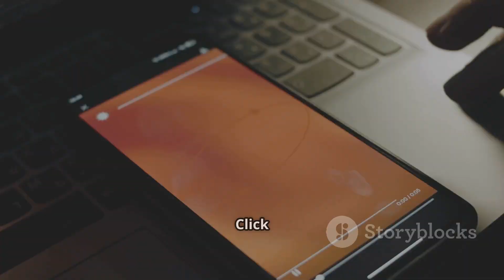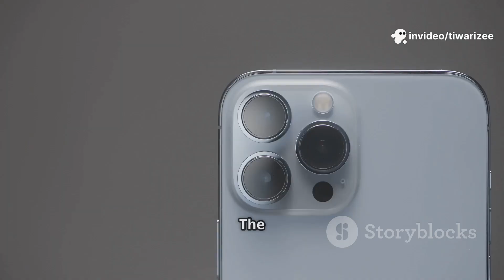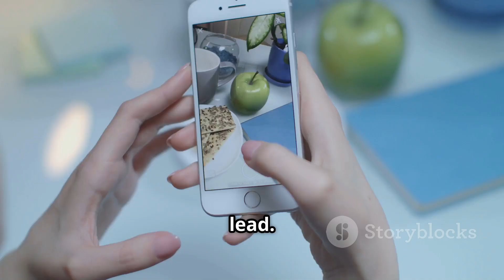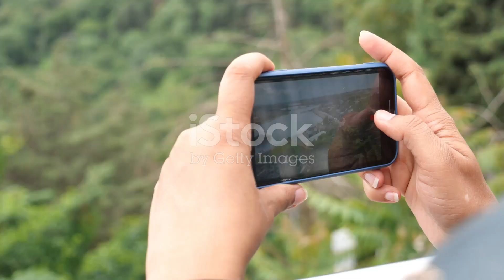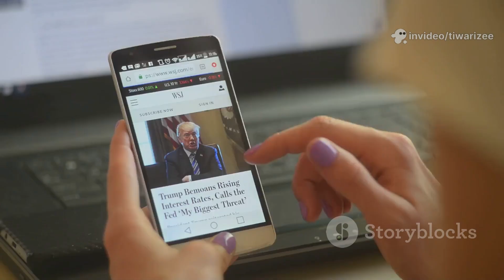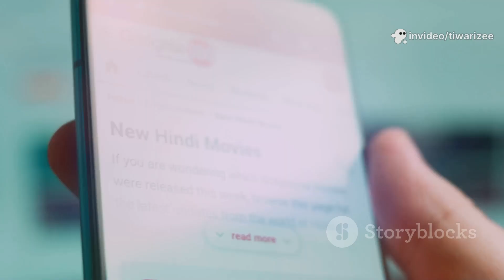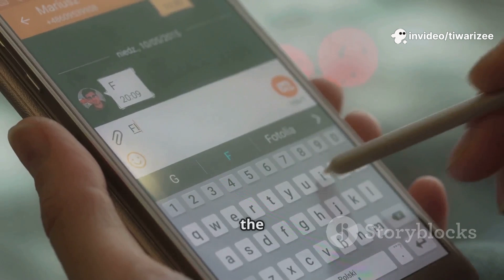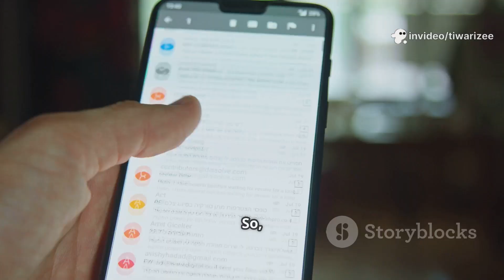Huawei Pure 80: Future of Smartphone Photography!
Huawei Pure 80: The Future of Smartphone Photography!
हुआवेई पूरा 80 अल्ट्रा, डीएसएलआर किलर फोन, हुआवेई कैमरा सेंसर, पूरा SC5AXS सेंसर, चीन का स्मार्टफोन इनोवेशन, हुआवेई लीका कैमरा, हुआवेई बनाम एप्पल, हुआवेई बनाम सैमसंग, फोटोग्राफी का भविष्य, चीनी टेक्नोलॉजी, हुआवेई एआई कैमरा, पूरा 80 रिव्यू, हुआवेई का नया फोन, हुआवेई कैमरा फोन, हुआवेई की सफलता
Huawei Pura 80 Ultra: DSLR को टक्कर देने आया कैमरा फोन!

The Phone That Kills DSLR? Huawei Pura 80 Ultra Unveiled!

Huawei का नया कैमरा फोन जिसने पूरी दुनिया को चौंका दिया!

Pura 80 Ultra: DSLR Killer or Marketing Gimmick?

Huawei’s $1 Billion Bet: The Pura That Could Change Everything!
📸 Huawei Pura 80 Ultra: DSLR को टक्कर देने वाला स्मार्टफोन कैमरा!
क्या स्मार्टफोन फोटोग्राफी अब DSLR से आगे निकलने वाली है? Huawei Pura 80 Ultra अपने नए SC5AXS सेंसर के साथ 2025 में स्मार्टफोन कैमरा की दुनिया को बदलने आ रहा है! 110 dB HDR रेंज के साथ, यह फोन Sony IMX989 और LYT900 जैसे दिग्गजों को भी पीछे छोड़ने की तैयारी में है।

इस वीडियो में जानिए:
🔍 Huawei की कैमरा टेक्नोलॉजी में अब तक की सबसे बड़ी छलांग
⚡ SC5AXS सेंसर बनाम Sony और Samsung के कैमरा सेंसर
🌇 DSLR-जैसी डायनामिक रेंज मोबाइल कैमरे में कैसे मुमकिन हो रही है
🚀 Huawei कैसे Apple, Samsung और Google को कड़ी टक्कर देने वाला है
🎥 कंटेंट क्रिएटर्स के लिए क्यों है ये फोन एक ड्रीम डिवाइस

🔥 क्या आप तैयार हैं स्मार्टफोन फोटोग्राफी के नए युग के लिए?

नई टेक्नोलॉजी, इनोवेशन और चाइना की तेजी से बदलती दुनिया से जुड़ी वीडियो पाने के लिए बेल आइकन दबाएं!

📅 Tentative Launch: July–August 2025
📍 Leaked Source: Waybo Tipster “Fixed Focus”
🧠 Main Feature: 110dB HDR Sensor – DSLR-Grade Dynamic Range

Teletram: TiwariZee